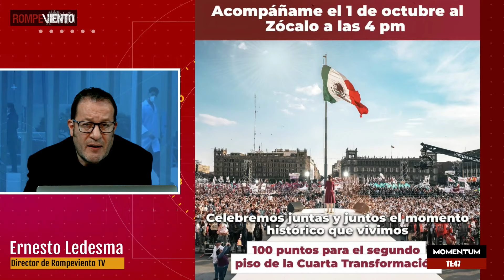La convocatoria de Sheinbaum para celebrar en el Zócalo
Ernesto Ledesma analiza la convocatoria de Claudia Sheinbaum para celebrar en el Zócalo, donde presentará los 100 puntos de compromiso de su gobierno. Un evento clave que marca el inicio de su proyecto político y sus promesas para el futuro de México.

Conducen: Ernesto Ledesma